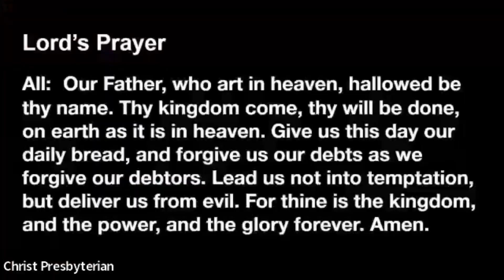Offertory, October 27, 2024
Becky Dixius, piano